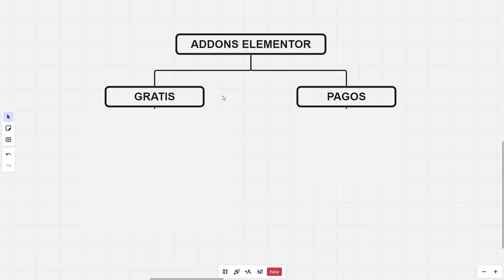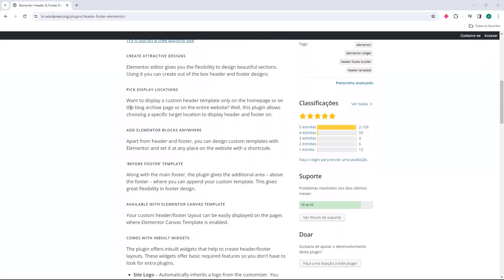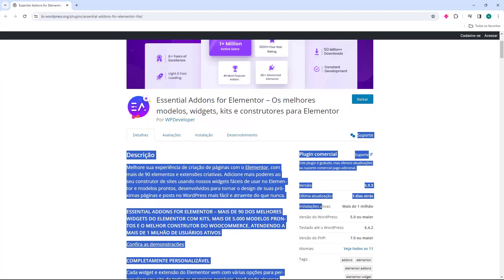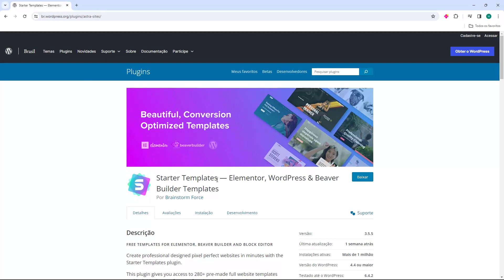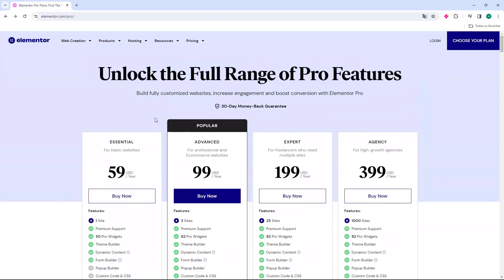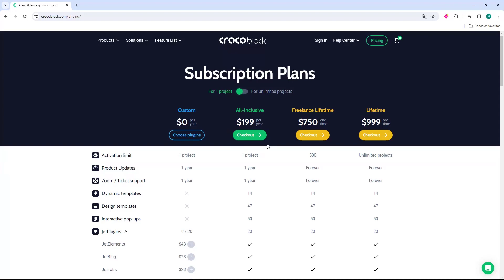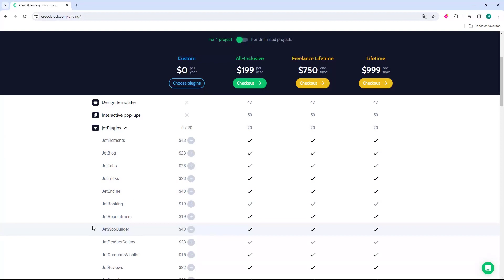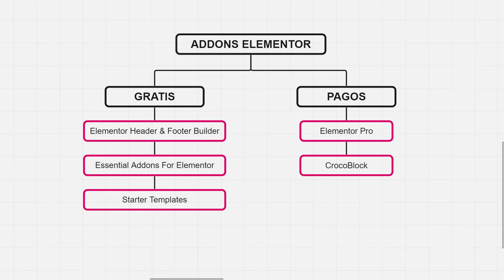Aula 04 – Melhores Plugins Addons de Elementor – Curso Elementor 2024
Curso Elementor 2024 - Aula 04